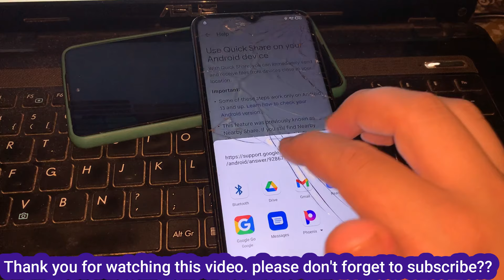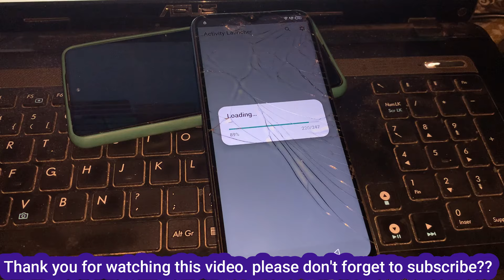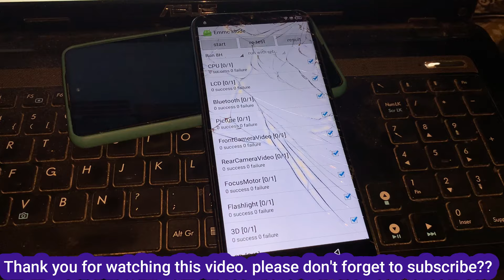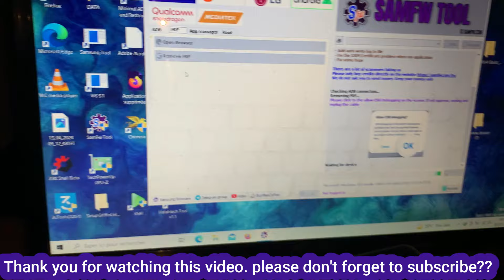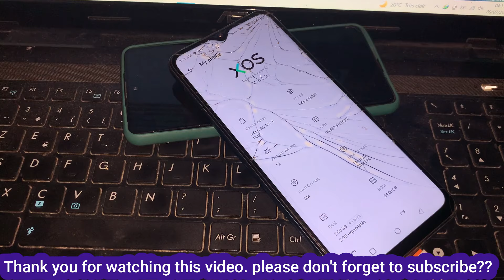Method 2024 ✅ Infinix Smart 6 Plus FRP Bypass Android 12 New | Infinix X6823C Google Account Bypass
Infinix Smart 6 Plus FRP Bypass Android 12 | Infinix Smart 6 Plus (X6823C) Google Account Unlock✅